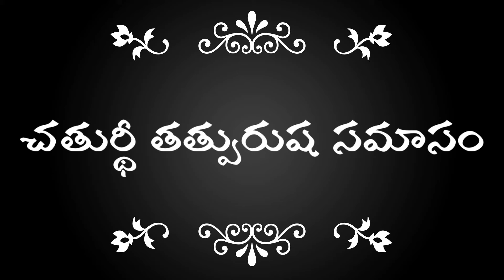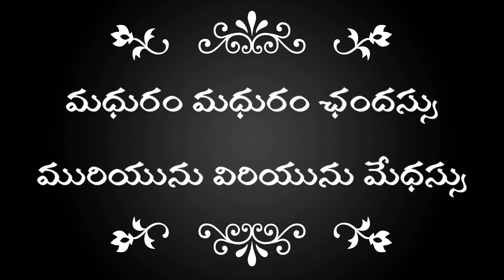వ్యాకరణం పాట || Grammar Song || Telugumeekosam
సంధులు , సమాసాలు‌ , పర్యాయ పదాలు‌ , ఛందస్సు.